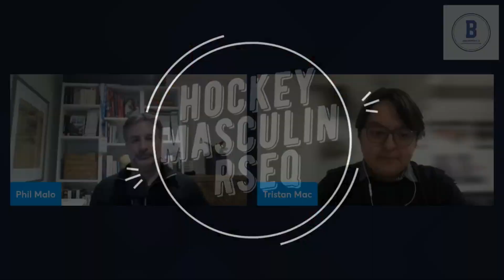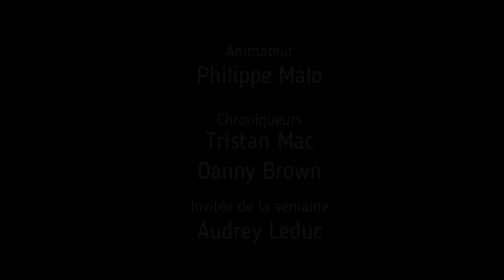Podcast Hiver 2024 #2 - Hockey collégial, Volley universitaire et entrevue avec Audrey Leduc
Pour cet épisode, on fait le tour des acticités dans le circuit de hockey collégial masculin D1 avec Tristan Mac, un compte-rendu de la saison au volleyball universitaire avec Danny Brown et on termine avec une entrevue en compagnie de la femme la plus rapide au Québec, Audrey Leduc du Rouge et Or de l'Université Laval.

00:00 Nouvelles de la semaine
10:55 Hockey collégial
37:31 Volleyball
1:06:47 Entrevue de la semaine : Audrey Leduc